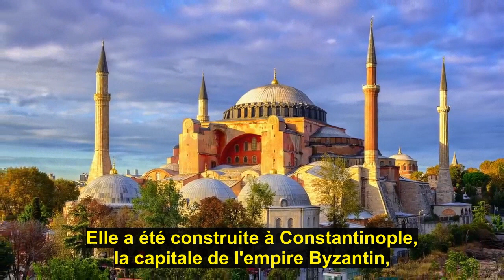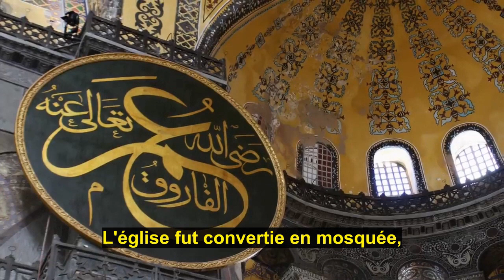Sainte-Sophie redevient une mosquée (mais ce n'est pas aussi terrible que vous le pensez !)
Le 10 juillet 2020, le président turc Erdogan a annoncé que Sainte-Sophie ("Sainte Sagesse"), qui était un musée depuis 1935, était à nouveau convertie en mosquée. Depuis que l'église Sainte-Sophie a été construite par des chrétiens en l'honneur de Jésus-Christ, beaucoup sont bouleversés par sa reconversion en mosquée. Cependant, David Wood a une perspective différente.